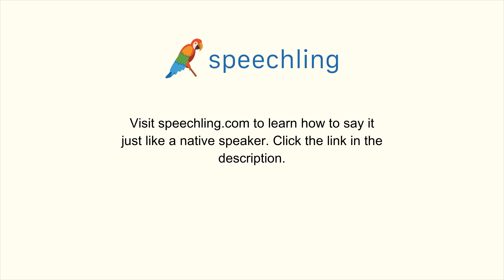"出発します。"の発音の仕方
男性コーチ
出発します。

女性コーチ
出発します。